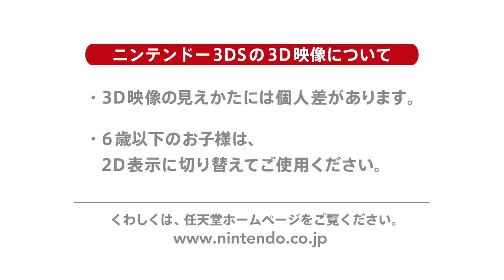『手裏剣戦隊ニンニンジャー×チャリ走 ニンテンドー3DS』コラボステージ登場！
ニンテンドー３ＤＳダウンロードソフト「チャリ走 ＤＸ３ タイムライダー」に『手裏剣戦隊ニンニンジャー』ステージが登場！！

ステージは全10ステージ！コラボステージ初のボス戦搭載！

牙鬼軍団から街を守りながら、全10ステージを走り抜けます。
途中、ジュッカラゲを蹴散らし、赤シュリケンGETでシュリケンジンに合体！青シュリケンGETでシュリケンジンドラゴに合体！
最後のステージには、強敵！晦正影がまちうける、合体攻撃で晦正影を倒せ！

※『手裏剣戦隊ニンニンジャー』ステージで遊ぶためには、「チャリ走 ＤＸ３ タイムライダー」のダウンロードが必要となります。

「チャリ走 ＤＸ３ タイムライダー」とは？
チャリで時間旅しろ！恐竜時代や古代など様々な時代を旅しろ。
今回はドラゴンチャリや忍者チャリなど様々な新たらチャリが登場！
様々な罠を回避して、登場するボスも倒してゴールしろ。